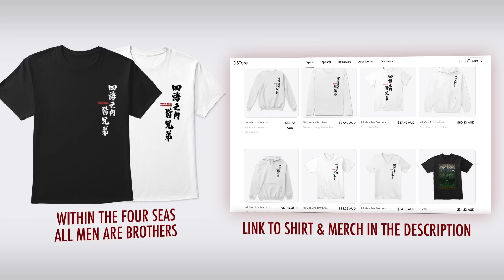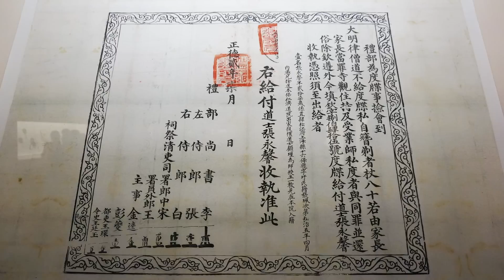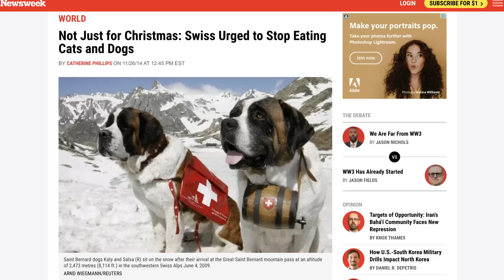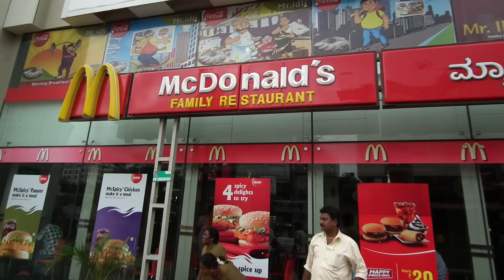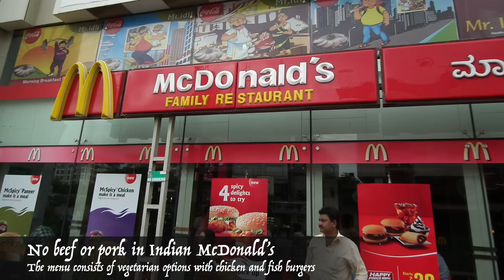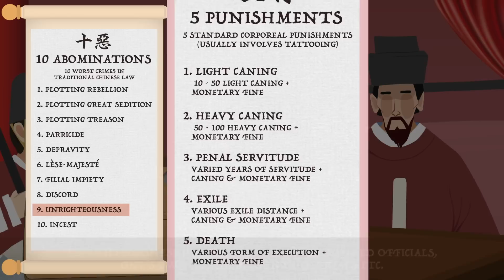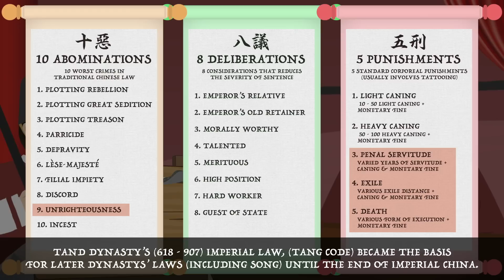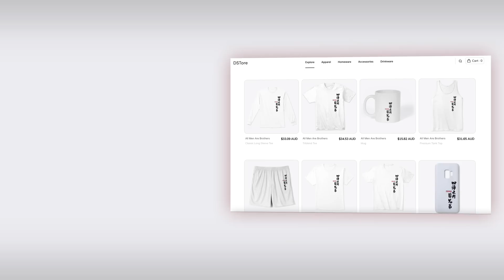Water Margin - EP2 – Flowery Monk & Panther Head (Chinese Classic Summarized)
This is the second episode of the Water Margin Summarised Series, based on the 120 chapters version of the classical Chinese Novel.
In this episode, we cover the adventures of the Flowery Monk Lu Zhishen and Panther Head Lin Chong. The consumption of dog meat and Song dynasty criminal law are also discussed.

🕒[TIMESTAMP]🕒
0:00 Introduction
1:11 Lu Zhishen vs Butcher Zheng
2:42 The Flowery Monk
4:29 Dog and Other Meat Consumption in Song Dynasty
6:09 Lu Zhishen's Adventures
8:21 Panther Head Lin Chong
11:28 Song Dynasty Criminal Law
14:01 Grand-daddy of Wuxia Literature
15:44 Lin Chong Becomes an Outlaw

📚SOURCES:
水滸傳 (120回)
宋刑统
Brian E. McKnight and Cai Jiuxuan, 1995, Riot at a Song Dynasty Boat Race: A Settlement of Legal Cases from the "Minggong shupan qingming ji"
Kenneth Ch'En, 1956, The Sale of Monk Certificates during the Sung Dynasty: A Factor in the Decline of Buddhism in China
Carrie E. Reed, 2014, Tattoo in Early China
Isaac Yue, 2021, Beefy Outlaws: Beef Consumption in Water Margin and Its Song-Yuan Antecedents